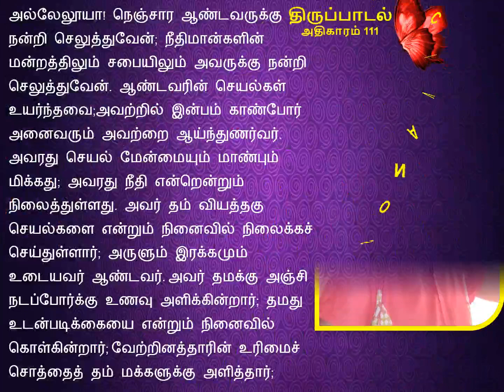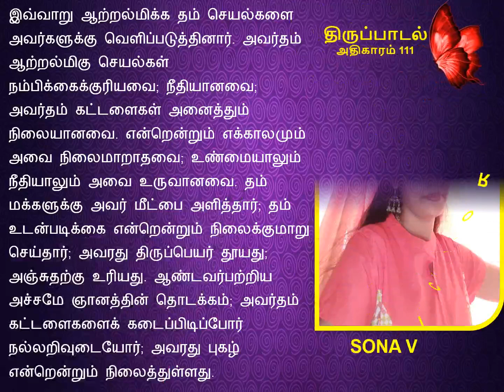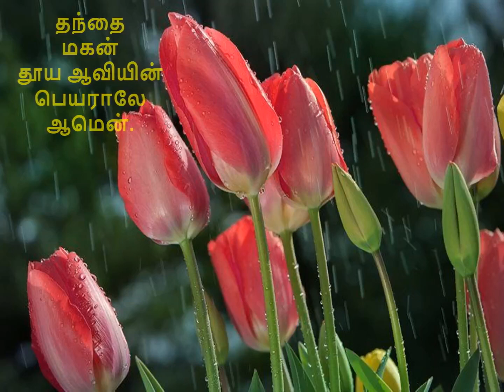THIRUPADAL 111| Mrs. Sona Victor| Psalm 111| Rev.Fr.Lenin| Mr.Milton| Procalim the good news